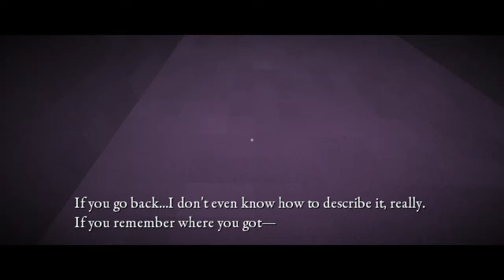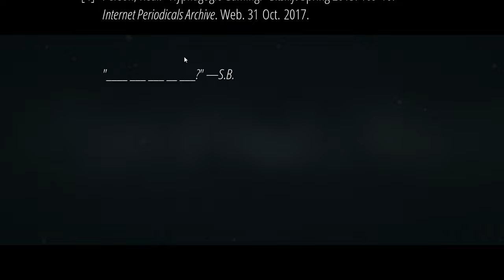You weren't Supposed to see this - EPONYMOUS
No custom audio used! :D